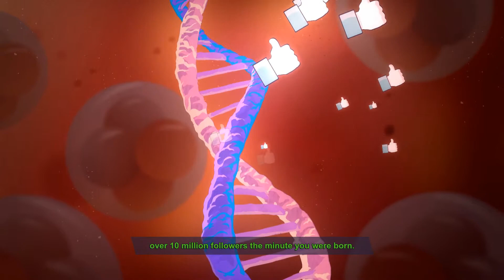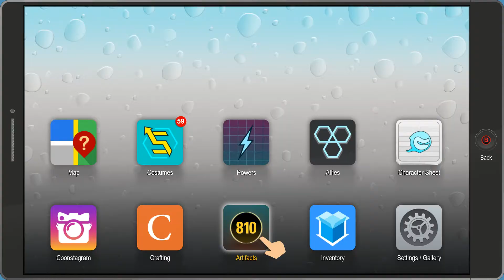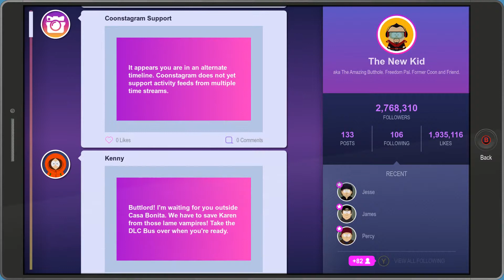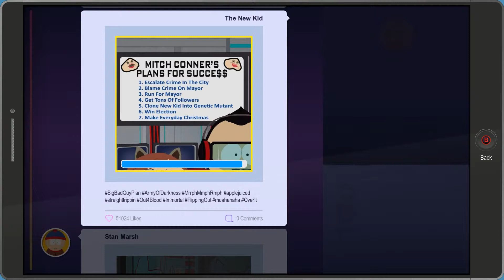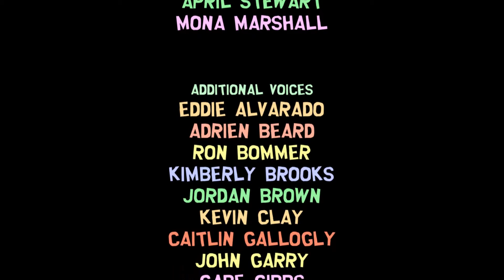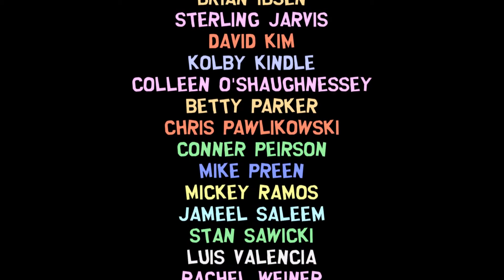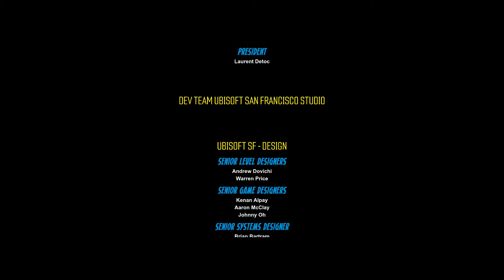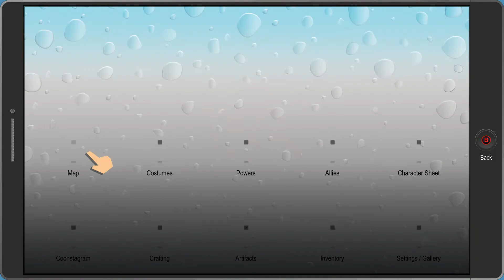Let's Play - South Park: Fractured But Whole - 54 - The True Backstory